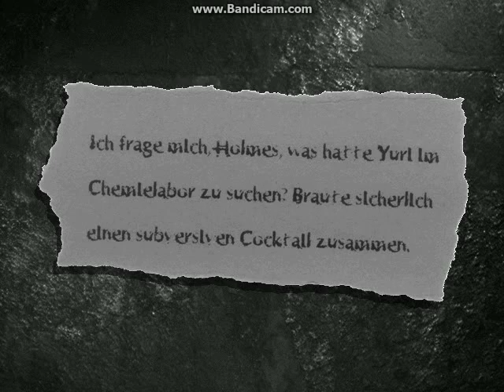Let´s Play Martian Gothic (Deutsch/German) #7 - Diane Matlock macht auch endlich mit